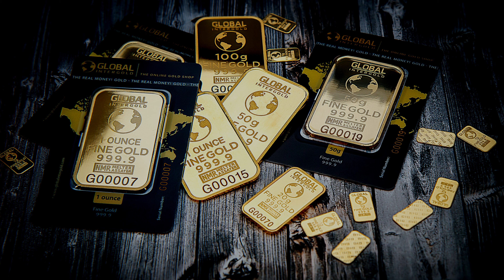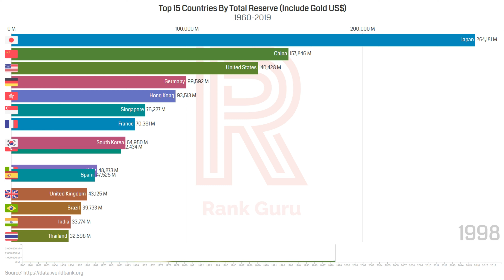Top 15 Countries By Total Reserves in US $ Million 1960-2019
Top 15 Countries By Total Reserve in US $ Millions 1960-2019

Total reserves comprise holdings of monetary gold, special drawing rights, reserves of IMF members held by the IMF, and holdings of foreign exchange under the control of monetary authorities. The gold component of these reserves is valued at year-end (December 31) London prices. Data are in current U.S. dollars.

You can find any country flag in SVG format from this site. All the flags are hosted and you can get URL and use any flag anywhere you need for free.

- Rank Guru